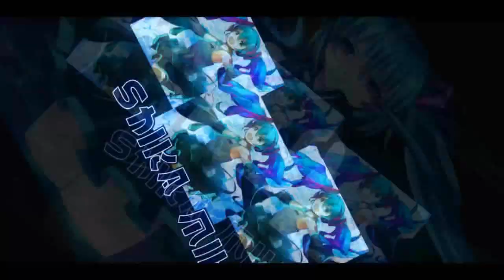1 Diamond Event Is Back - Watch This Before Attempting 【Garena Speed Drifters】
first the 11.11 Sale now this.
remember the previous 1 Diamond event, and here I thought it was gonna be like last time.